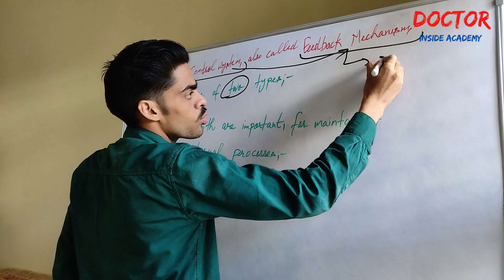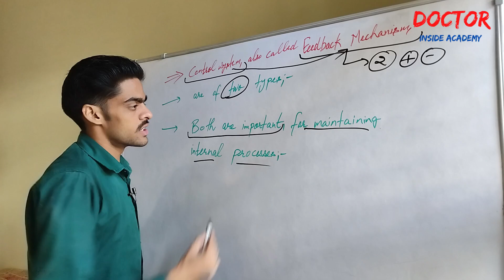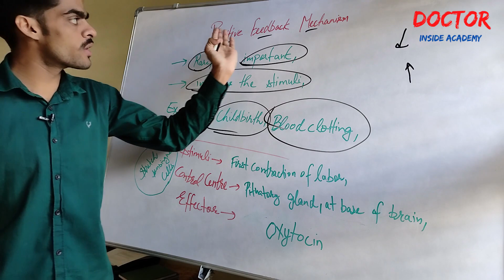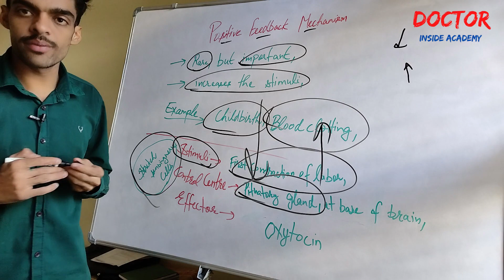Positive Feedback Mechanism | Part - 9 | Human Anatomy Physiology | Doctor Inside Academy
1. Homeostasis,
2. Positive Feedback Mechanism,
3. Human Anatomy and Physiology,
4. Homeostasis,
5. Types of Homeostatic Mechanism,

🏷 X-Ray Physics 🏷

🏷 Basics Of X Rays 🏷